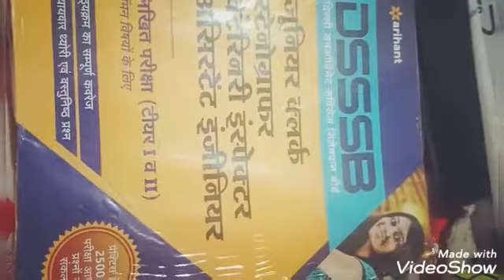strategy for crack NWDA exam👍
how to collect 80+marks in NWDA exam